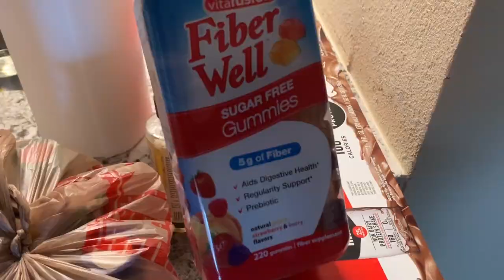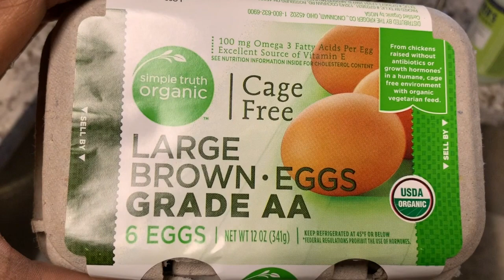Realistic What I eat In A Day #3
Realistic What I eat In A Day #3.  Hey Besties & welcome back!
I'm back with another realistic what I eat in the day.  I hope yall enjoy!

A Little About Me: Hey, Guys thank you so much for stopping by my channel. My name is April I’ve been happily married for three years to my best friend. The past two years I’ve been a “housewife”. I’ve always worked full time since my late teen years so this is a big and surprising difficult transition. Come along and join me through this journey. Xoxoxo

If you're at all interested in trying out Grove Collaborative here's my referral

If you want to try out Hello Fresh here’s use my code and get $40.00 just for joining!
Code HS-MVLCE0UJ7